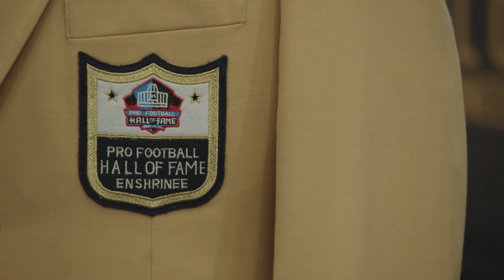The Greatest NFL Draft of All-Time | NFL Vault Stories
Elliot Harrison revisits the 1983 NFL Draft which included seven Hall of Famers.